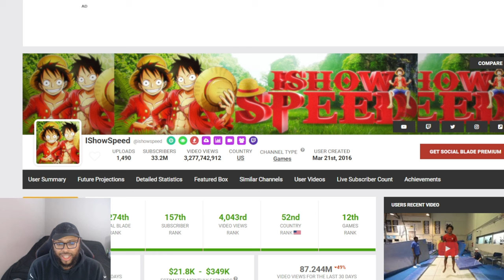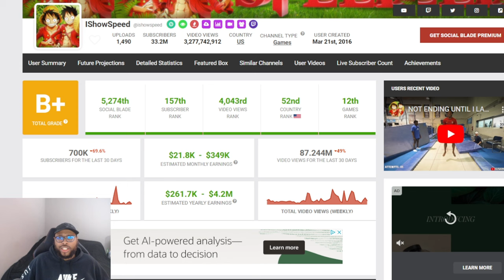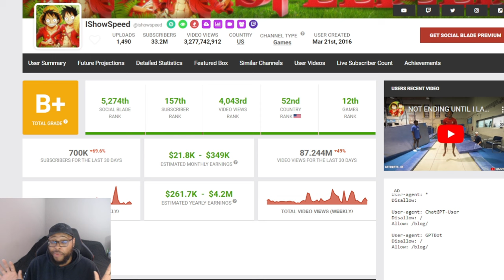IShowSpeed Didn't Get Lucky: How You Can Grow on YouTube Too!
Think IShowSpeed got lucky on YouTube? Think again! In this video, I break down the real strategies behind IShowSpeed's explosive growth and show you how you can use the same techniques to grow your own channel. 🚀 From understanding the YouTube algorithm to engaging your audience, these aren't just tips—they're a blueprint for success.

Ready to take your channel to the next level?